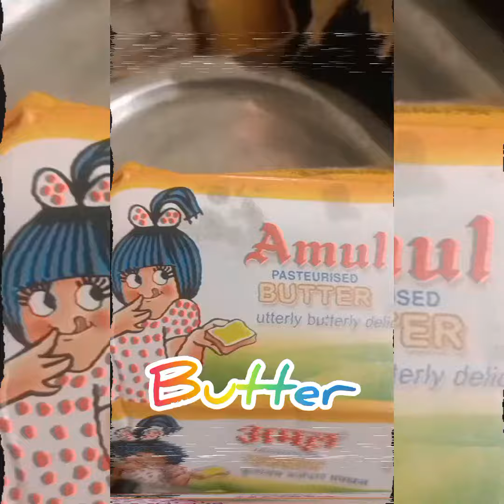chicken & corn cheese pasta recipe viral! chicken & corn cheese pasta viral recipe!youtube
chicken & corn cheese pasta recipe viral!
chicken & corn cheese pasta viral recipe!